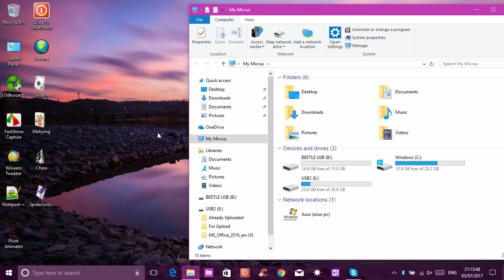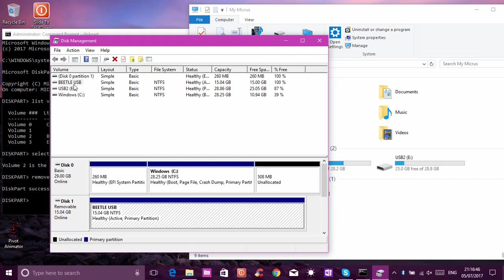Hide ANY Drive via CMD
In this video, I will show you how to hide ANY drive by using CMD.
Steps to do that:
1. Run CMD as an Administrator
2.Type the following command: diskpart and then press ENTER
3. Next, type this: list volume and hit ENTER
4. Now select volume in order to hide drive and then type this: select volume 2 (can be any other number) and again hit ENTER
5. And finally use this command to hide your selected drive: remove letter=X where X stands for any letter, e.g. B or it can be X letter too. Make sure to hit ENTER once you’re done, of course.
6. That's it. You're all done. Once you’ve made that change, your drive should be hidden :)
7. If you wish to unhide that drive, first select the hidden volume drive and type the following: select volume 2 (can be any ohter number) and hit ENTER
8. And finally use this command: assign letter=X where X stands for any letter, e.g. B
Following information applies to: Windows XP/VISTA/7/8/8.1/10